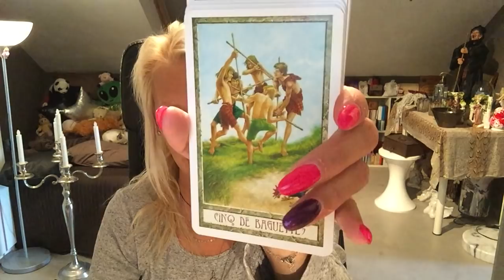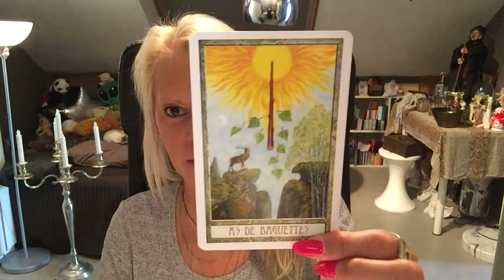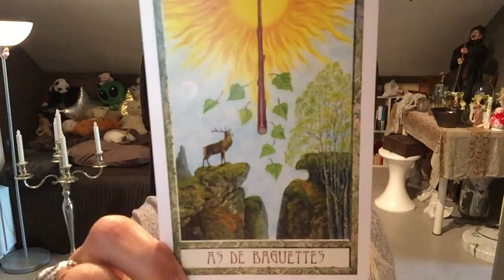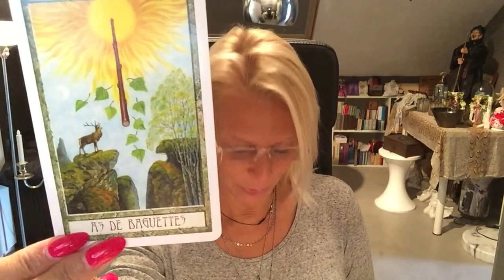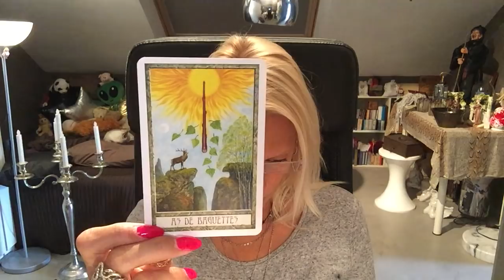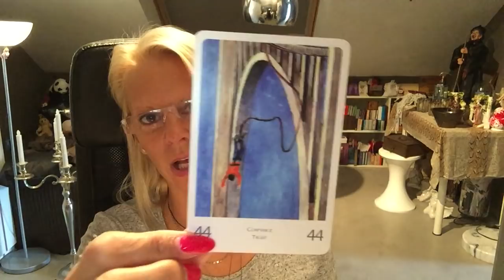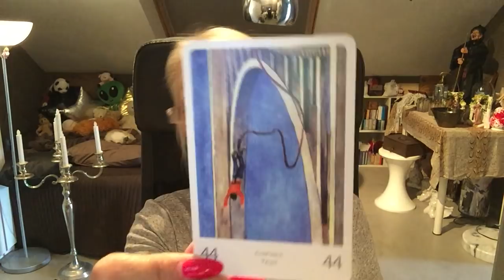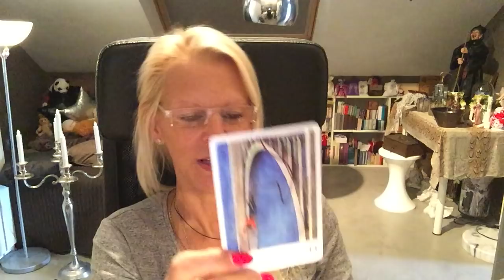☕️LA CARTE DU PETIT DEJEUNER, Energies du 25 JUIN 2018☕️